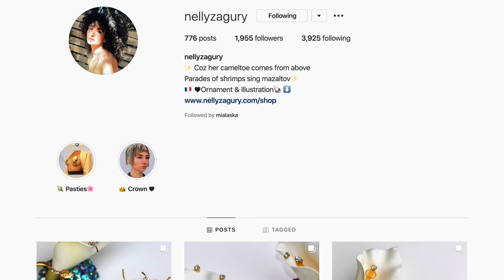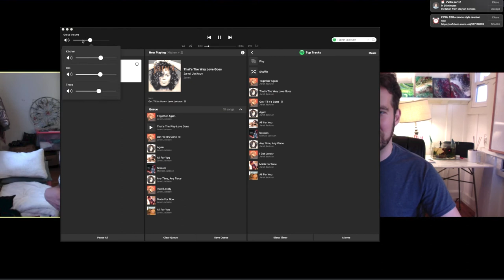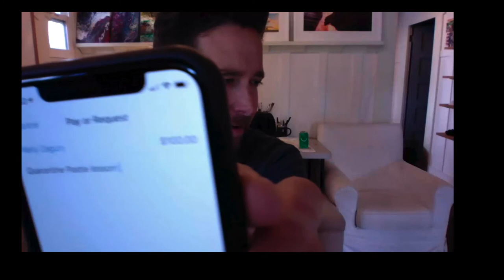Nelly Teaches Making Nipple Pasties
Artist Nelly Zagury shares a bit about her life, how she's handling being quarantined at home, and she gives me an amazing lesson in how to make homemade nipple pasties!